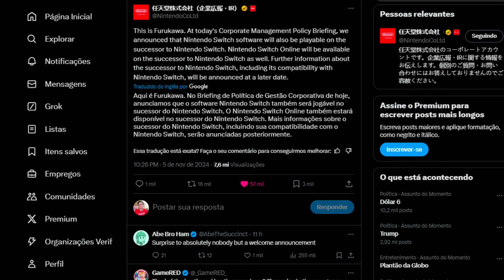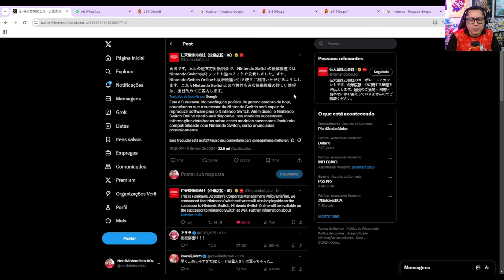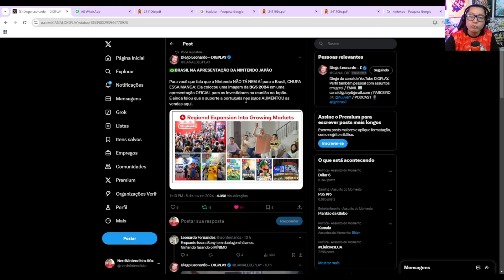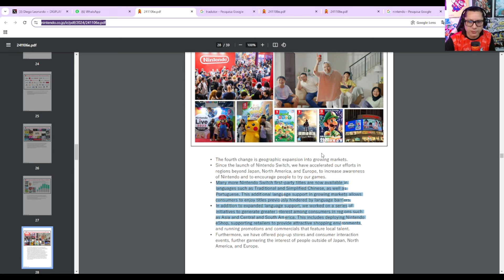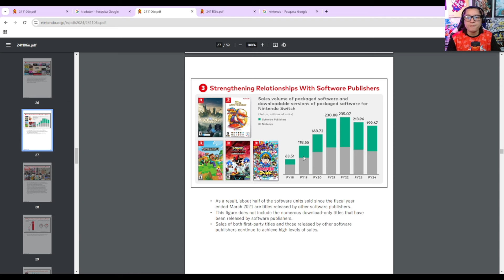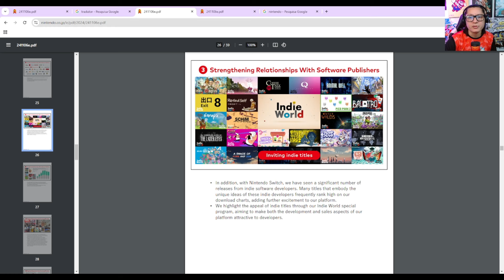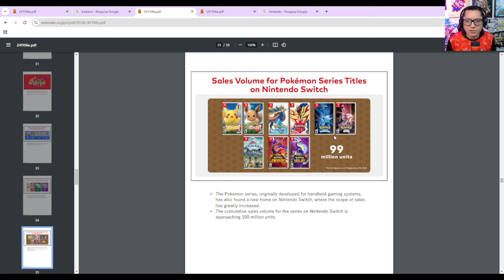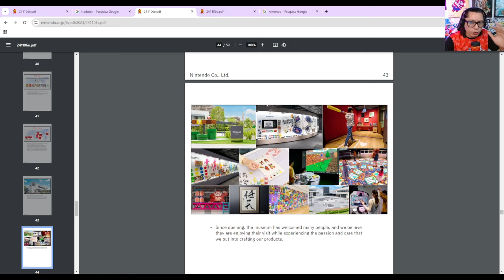Nintendo confirma RETROCOMPATIBILIDADE E SWITCH ONLINE no Sucessor, Novo Relatório Fiscal e Mais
00:00 Resumo das notícias de hoje
00:50 Onde comprar Nintendo mais barato
01:35 Presidente da Nintendo anuncia Retrocompatibilidade no Sucessor do Switch
03:19 Nintendo cita o Brasil no relatório oficial e reunião no Japão
04:45 Os principais acertos da Nintendo no Brasil atualmente
06:52 Os destaques do relatório fiscal da Nintendo
11:03 Considerações finais

Jogos e acessórios baratos é no nintendobarato.com.br